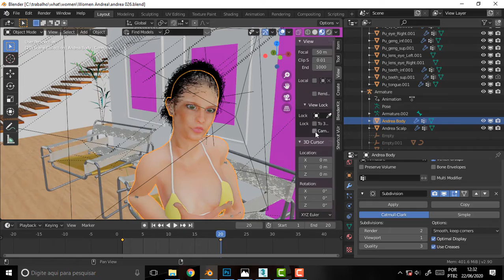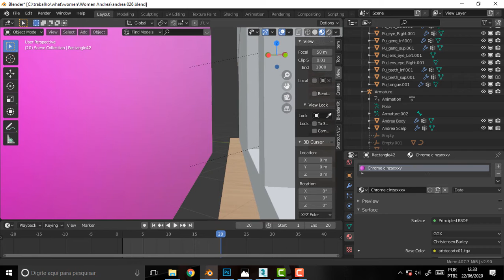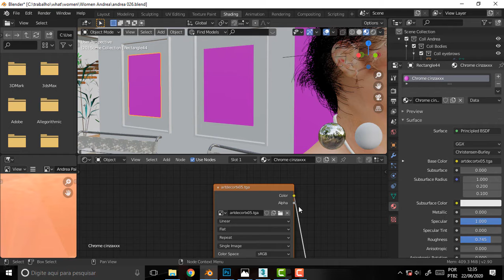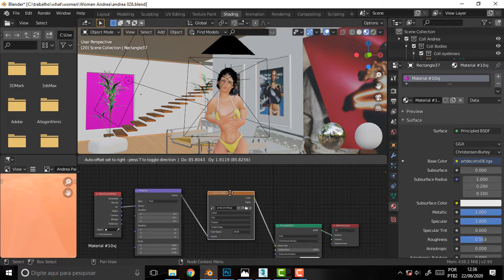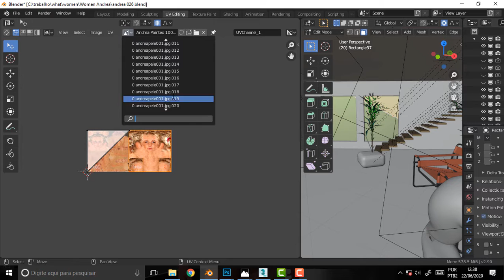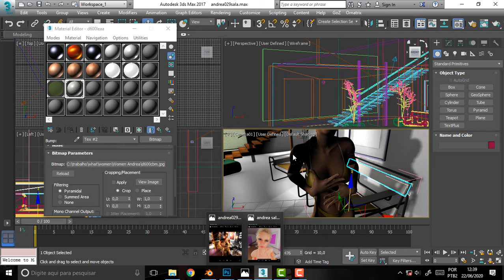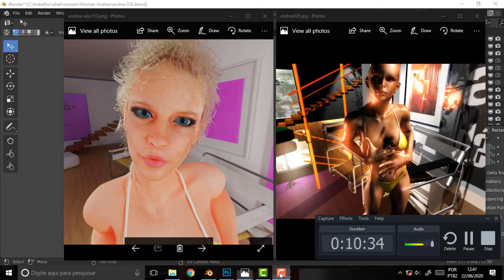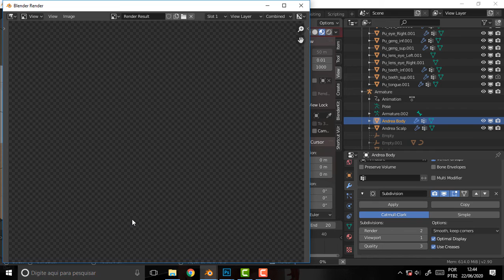BLENDER 1023 Andrea Scene Materials